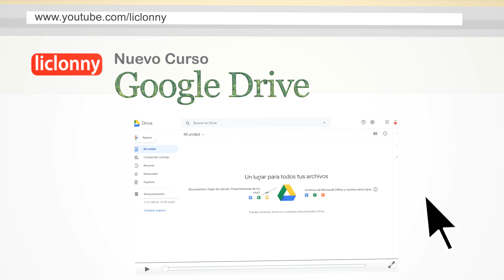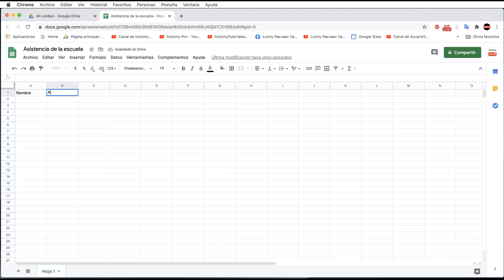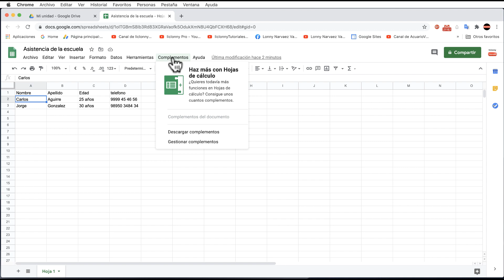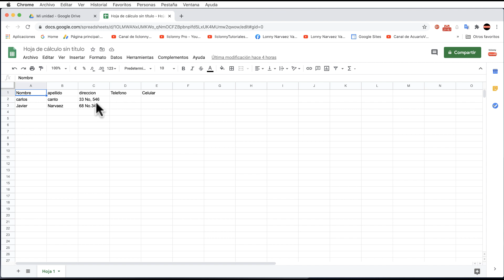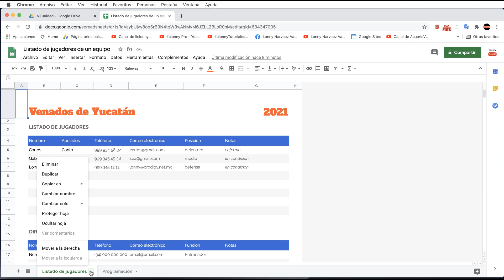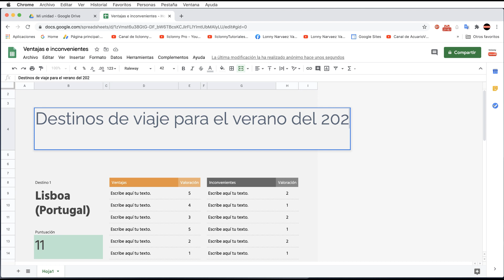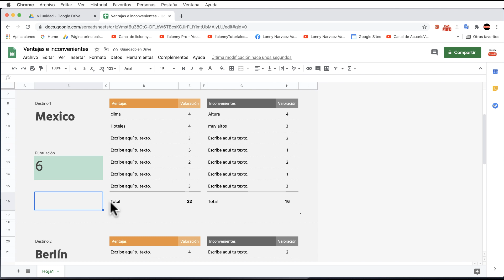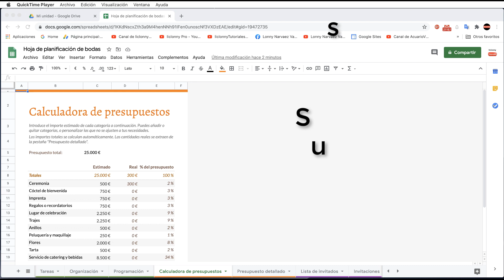Google Drive 2021 # 14. Usando Hojas de Cálculo de Google Docs. liclonny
Vemos la forma sencilla y práctica de crear hojas de cálculo con los documentos de google y vemos también el uso de las plantillas que son hojas de calculo ya   para nuestro uso personal que nos ayuda a elaborarlas más fácilmente.